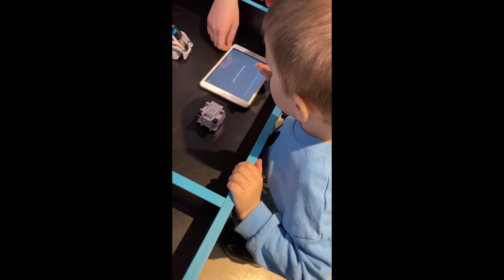14 Demid at the exhibition of robots in the passage